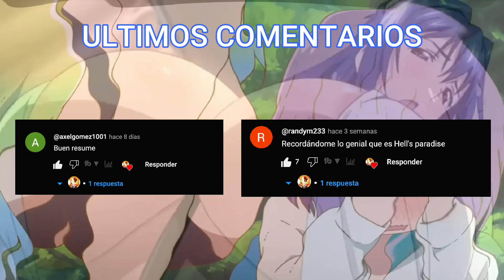5 ANIMES H SIN CENSURA QUE NO TE ARREPENTIRAS DE VER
Buena cabros, nuevo video y de los H XDDD

VAYAN A VERLOS JEJEJE